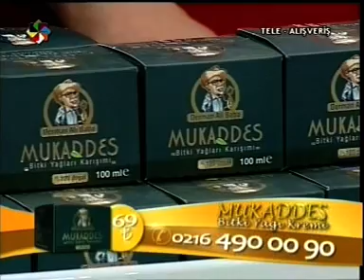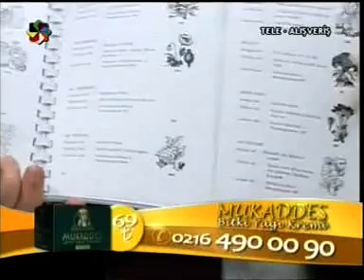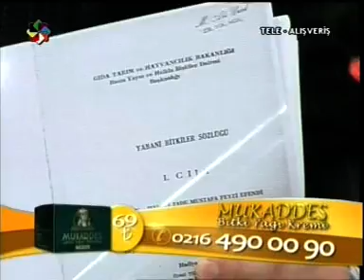ERDEM GENÇTÜRK (DOĞRU ADAM ERDEM) AKTAR DERMAN ALİ BABA'nın,MUKADDES KREM TANITIMI.VİZYONTÜRK TV2013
AKTAR DERMAN ALİ BABA ' nın , MUKADDES KREM EĞLENCELİ TANITIMI - REKLÂMI ...
VİZYON TÜRK TV  SENE : 2013.
Not : TANITIM SONLARINDA SÖYLEDİĞİM BÜTÜN GÜZEL SÖZLER HALKIMIZA ARMAĞANIMIZDIR.
(İKİ AYRI TANITIM TEK VİDEODA).